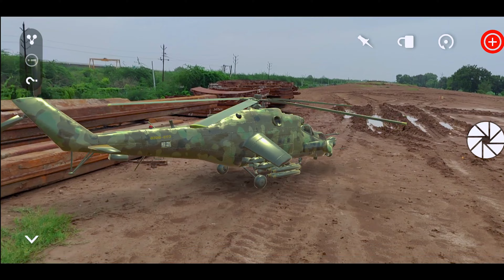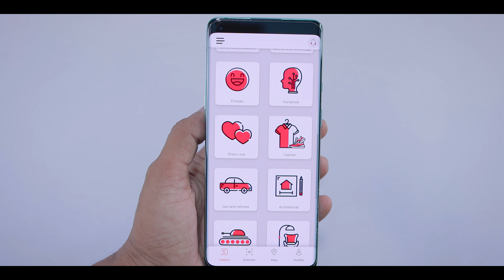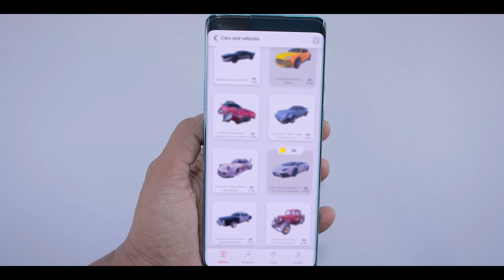My New Car 2021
My New  Free Car 2021

Arloopa is an augmented reality and virtual reality app which provides advanced AR services that lets people impose digital content (images, sounds, text) over a real-world environment. Take your Augmented reality camera and make AR magic with amazing gifs and emojis. Place and preview augmented reality furniture, art or even robots and cars models in your home with 3D effects. Take 3D videos, photos, play with AR 3D wild animals like dinosaurs, sharks and dragons. Use your augmented reality camera to create your own virtual reality with 3D animation: 3D sky, moon and other science models. Scale the 3D augmented reality models in your camera to make them lifesize. AR is about to become a part of everyday life. With Arloopa you will appear in a colorful and imaginative world.

The easiest way to experience augmented reality is with the camera of your smartphone or tablet. AR Scanner activates the camera, the program calculates the perspective and applies a digital layer to it. Our AR Scanner application can transfer any digital information to the real world very easily. A whole new experience and interaction with the venue awaits you with a simple magic scan. Arloopa will help you create 3D models for 3D printing. It’s quite easy to choose and scan an object or a person. Animate any models from your surroundings and make 3D memories.

Arloopa gives you the possibility to take photos and videos of different objects and generate a 3D model of any object, room, or even an outdoor space. Create a magic plan with hundreds of hyper realistic 3D AR models from the app models store and transform your home into a virtual-art studio. Unify many augmented reality models in one scene in your camera view to create a concept digital world. Use the app AR scanner to capture augmented reality markers and stream or reveal hidden reality. Bring artworks to life with amazing digital effects. Get access to virtual content in your location. Use augmented reality portals to travel to metaverses and meet AR robots, different wild animals and digital humans. Capture your experiences and share with the world with 3D magic photos and videos. You can also view objects in Mixed Reality with Google Cardboard or Virtual Reality glasses.

In our app you can find amazing AR filters and effects that are designed to be applied to real images. AR filters always will help you to stay active and entertain yourself.

DISCOVER THE MAGIC

Find hidden content by scanning markers and objects with the app using your phone camera. If you need inspiration, you have a gallery with hundreds of images, as well as having the possibility of discovering new brands and furniture designers. You can also revive artworks, murals, catalogs and brochures. Magic AR presents enormous possibilities and can change the future in many aspects of our lives.

CREATE 3D SCENES

Combine multiple 3D models in one augmented reality scene to make interactive digital experiences. For instance, create a virtual zoo with wildlife, using AR animals like tiger, lion and elephant. Capture photos and videos of your experiences and share with friends on social

AR PLATFORM FEATURES

AR scanner
3D models library
Location-based augmented reality AR
Mixed Reality
Social sharing – photo, video, GIF media.

LOCATION-BASED AR

Add your content to a specific place in the real world or discover other people’s hidden content in your location. You can add photos, videos, audio and 3D models.

ARLOOPA is the best alternative to Aurasma. The app offers a ready-made 3D models library, which you can use to combine 3D models and create different AR scenarios. We work with individuals, brands, creative advertising agencies, museums, schools and cities to make your everyday life filled with new content and visual experiences, educational and entertaining AR discoveries.